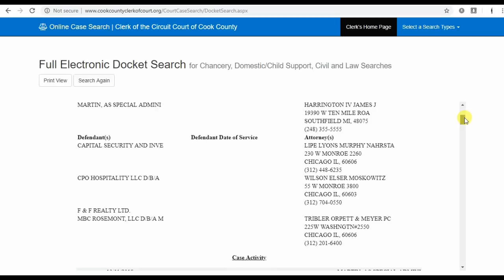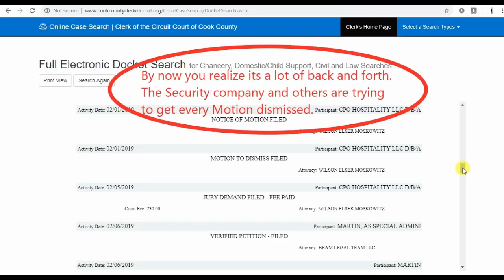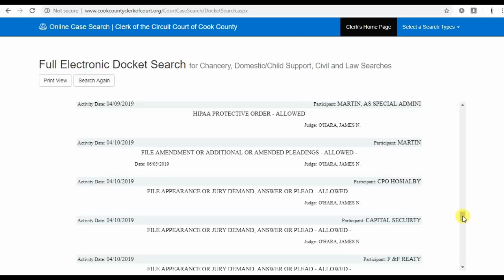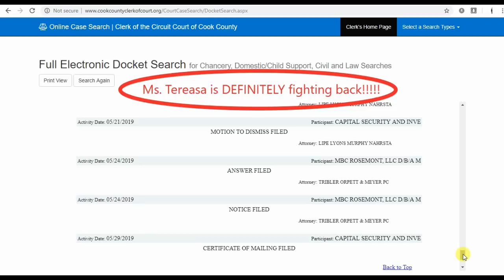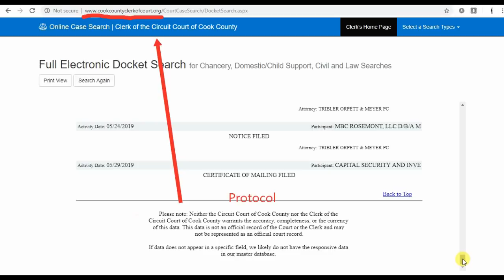Ms. Kenneka Jenkins - Clerk of the Circuit Court of Cook County - Ms. Martin fighting back